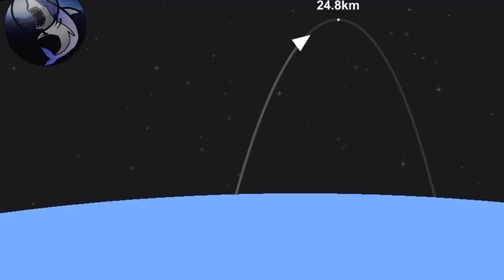Landing superheavy on launch tower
The booster stage Super Heavy is expected to be 72 m (236 ft) long and 9 m (30 ft) in diameter. It is to be constructed of stainless steel tanks and structure, holding subcooled liquid methane and liquid oxygen (CH
4/LOX) propellants, powered by 29 to 32 Raptor engines[6] that will provide 72,000 kN (16,000,000 lbf) total liftoff thrust.[3] The specification propellant capacity of Super Heavy was shown as 3,400 t (7,500,000 lb) in May 2020,[3] 3% more than in the earlier high-level design as of September 2019.[3]

The initial prototype Super Heavy will be full size.[146] It is expected to initially fly with less than the full complement of 28 engines.

The Super Heavy external design changed throughout 2019/2020 as the detailed design was iterated and the Raptor engines were tested and achieved higher power levels. In September 2019, a design change for the booster stage to have six fins that serve exclusively[78]:26:25–28:35 as fairings to cover the six landing legs and four diamond‑shaped welded steel grid fins to provide aerodynamic control on descent, was discussed. In August 2020, as the first build of "booster prototype 1" was to get underway,[63] Musk noted that the leg design had been modified to just four landing legs and fins, to improve supersonic engine plume re‑circulation margins.

In September 2016, Elon Musk described the possibility of landing the ITS booster on the launch mount.[152] He re‑described this concept in September 2017 with the Big Falcon Booster (BFB).[153][79][154][32] In 2019, Musk announced that the booster would initially have landing legs to support the early VTVL development testing of Super Heavy.[155][156][1ore recently, Musk had again expressed the long term goal of landing on the launch mount.n December 2020, Musk added the possibility of catching the booster by the grid fins using the launch tower arm, eliminating the need for landing legs entirely and simplifying recovery processes.

Thank you all of my viewers. I am a new creator in YouTube so please keep watching and I will upload quality and true content for you.

If you want to see more SpaceX mission then say me in the comment section. thank you have a good day :)